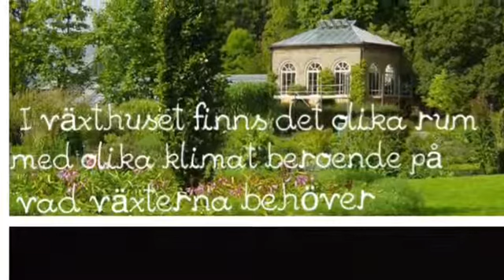Botaniska trädgården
Vi har valt botaniska trädgården för att det är väldigt fint där och det finns växter från hela världen där. Vissa växter har de bevarat i 150 år andra växter är till och med utrotningshotade. Där ute finns det växter som kanske är lite mer vanligare i sverige men ändå väldigt fina medans i växthuset finns det växter från hela världen. Eftersom det finns växter från hela världen i växthuset som behöver olika klimat finns det olika rum som är anpassade för olika klimat. Till exempel regnskogsklimatsdelen där temperaturen är anpassad för de växter som finns i regnskogen vilket gör så det känns som man är i regnskogen när man är där.

Vi vill bevara botaniska trädgården i minst 50 år till eftersom det är fint och vackert där och man kan få uppleva hur naturen ser ut runt hela världen.